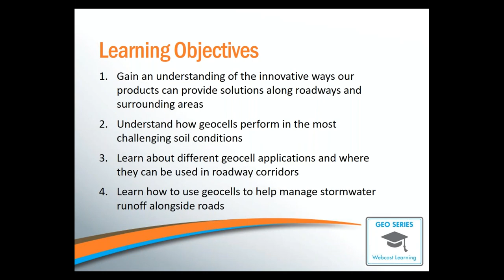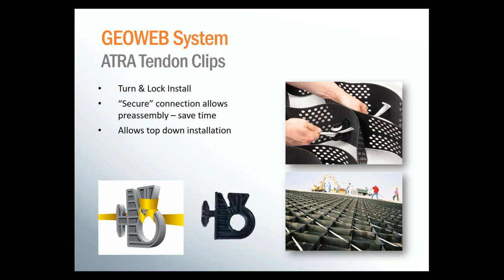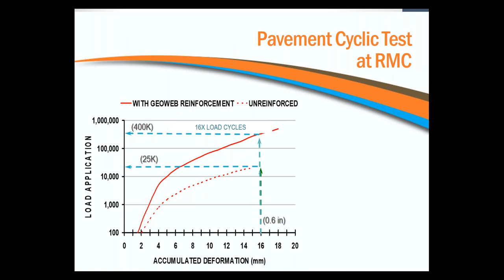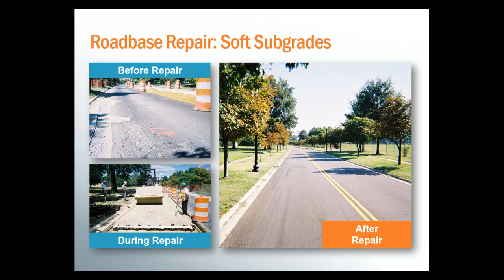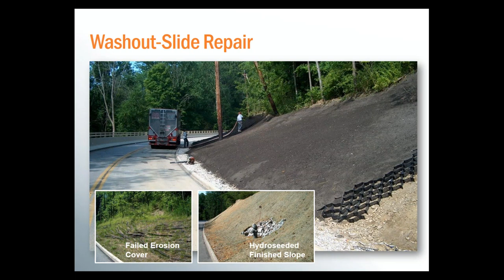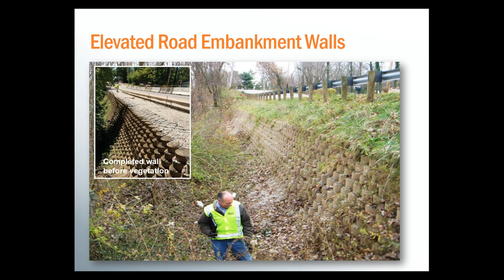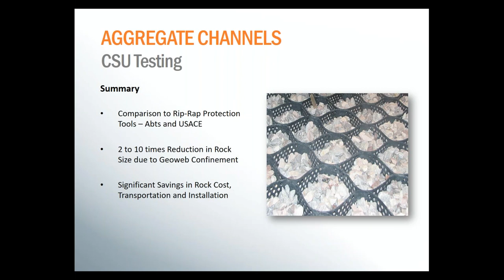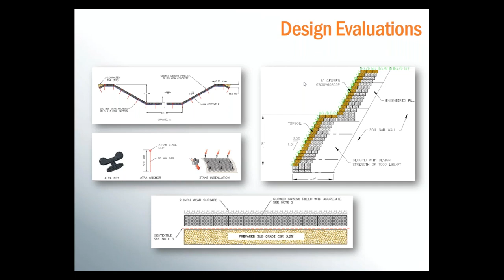Improve Road and Highway Projects with the GEOWEB® Geocells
Infrastructure development for highways and road corridors faces many challenges when it comes to project design and construction. Building asphalt or concrete roadways over soft soils requires thick base layers of expensive stone, and pavement surfaces often fail just a few years after installation. Expanding road width requires steepening corridor embankments, leading to potential slope failure that can cause road closures and damage. Stormwater management alongside roads is an increasingly common concern due to limited construction space and larger storm events.

Presto Geosystems provides cost-effective, low-maintenance, quality solutions for all of these potential issues using our GEOWEB® 3D Soil Stabilization System. This webinar will explore the solutions and services that are available through Presto.

Learning Objectives:
• Gain an understanding of the innovative ways the GEOWEB® Soil Confinement System can provide stabilization along roadways and surrounding areas
• Understand how the GEOWEB system performs in the most challenging soil conditions
• Learn about the GEOWEB system's various applications and how they can be used in the construction of roadway corridors and roadside embankments
• Learn how to use the GEOWEB system to help manage stormwater runoff alongside roads